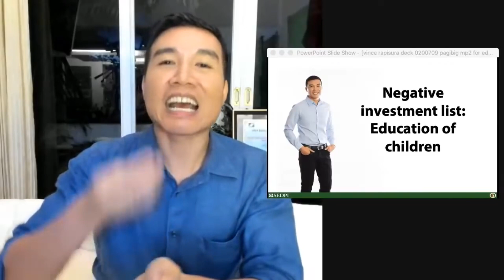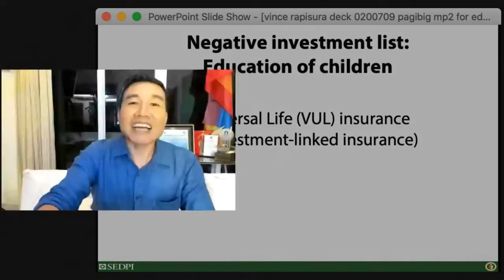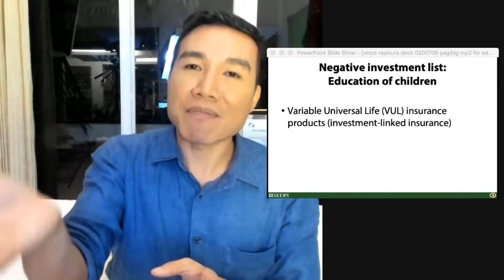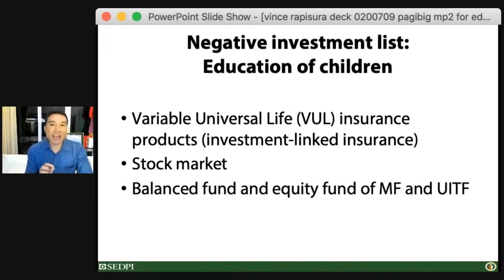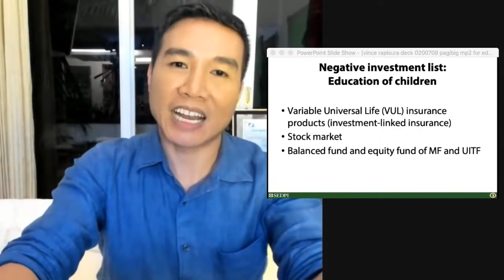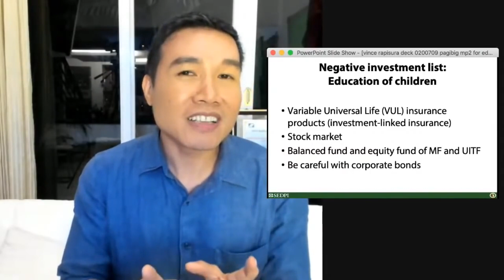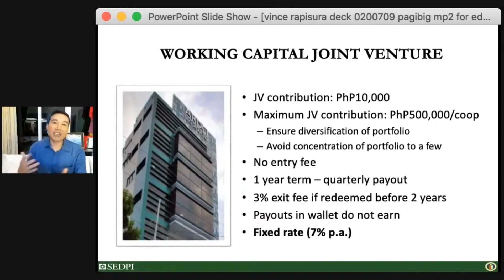Vince Rapisura 253: Negative investment list para sa pag-aaral, edukasyon o education plan ng anak